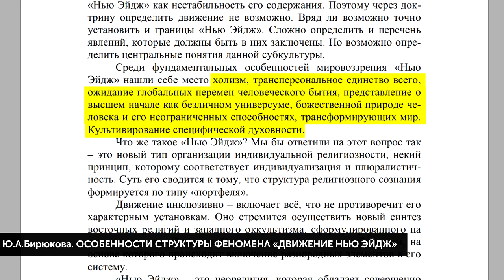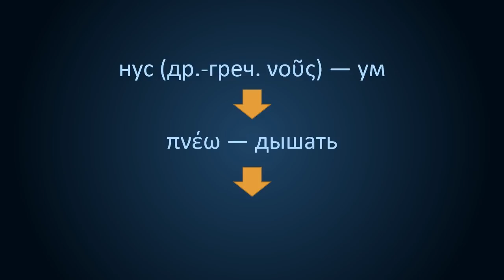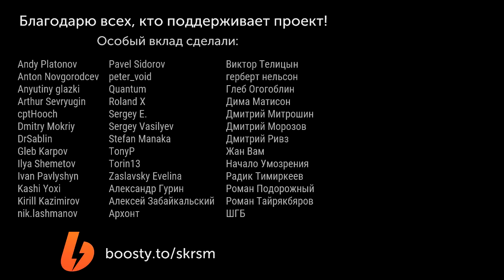Духовное развитие философа (3). Интуиция